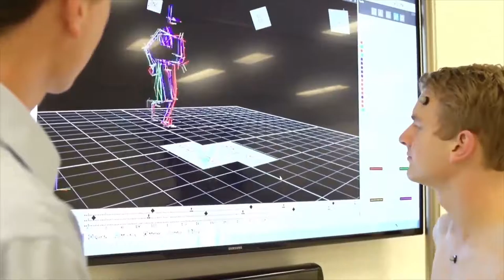ESTUDIAR EN AUSTRALIA - INGENIERÍA FLINDERS UNIVERSITY